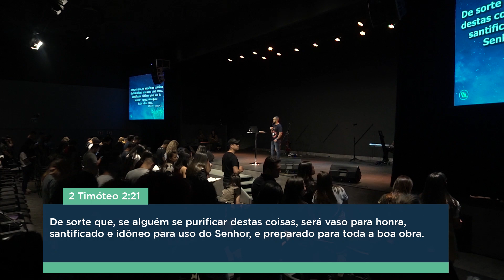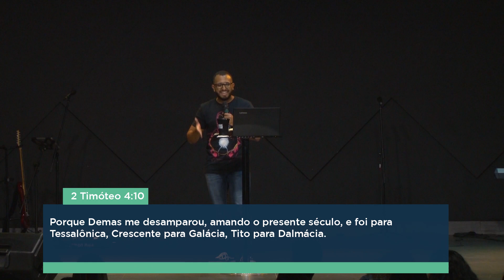| VASO PARA HONRA E VASO PARA DESONRA | DANYEL ASSIS |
Igreja Evangélica Comunidade Global
Culto da Juventude Relevante - Sábado - 19h - 10/08/2019